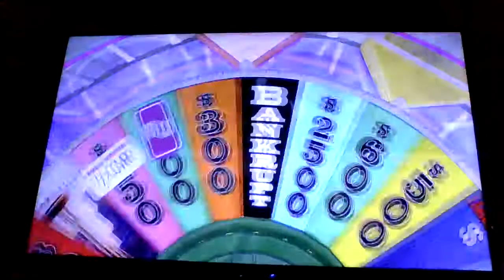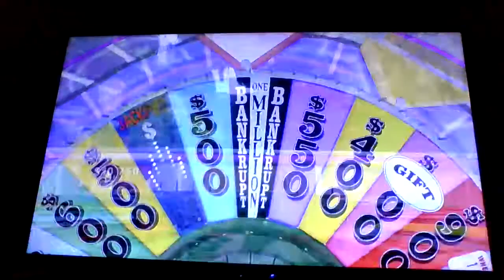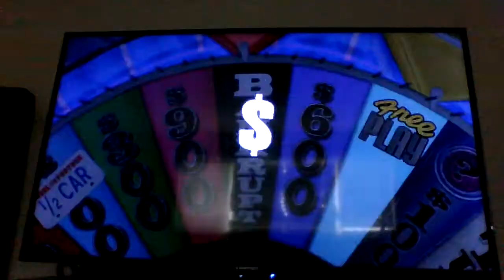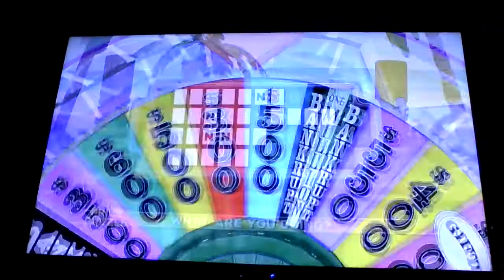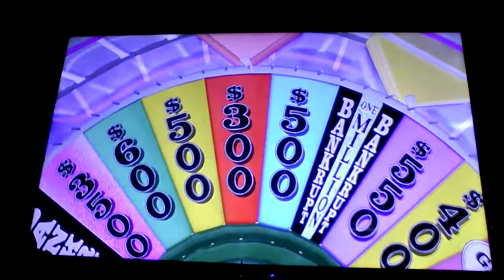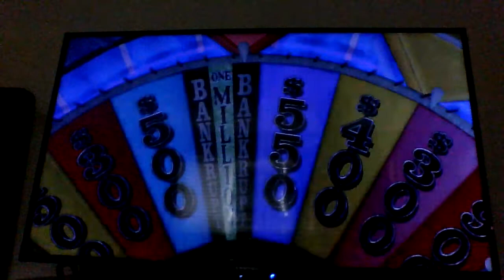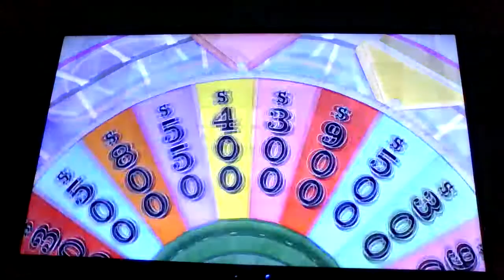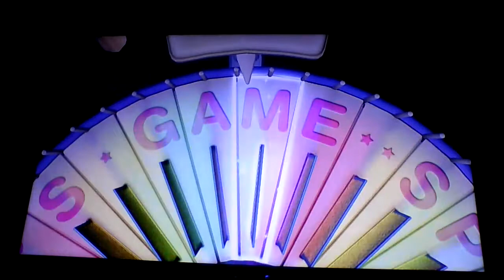Wheel of Fortune: (Xbox 360): A Game With No Computers In Hawaii.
Wheel of Fortune: (Xbox 360): A Game In Hawaii Without Computers.

This video is yet another video of me playing the Xbox 360 video game of "Wheel of Fortune", and it involves me doing a solo game at the "Hawaii" stage without computers.